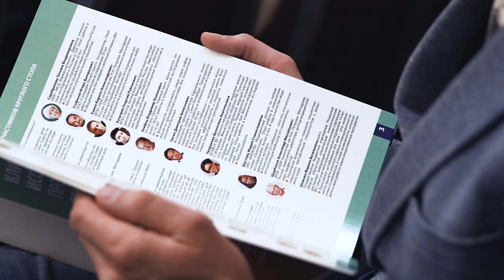Приглашение на круглый стол Методология клинических исследований в онкологии 2018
«Методология клинических исследований противоопухолевых препаратов» - круглый стол / III Петербургский международный онкологический форум «Белые ночи 2017»
Круглый стол «Методология клинических исследований противоопухолевых препаратов» проводился в июне 2017 года рамках III Международного онкологического форума «Белые ночи 2017» – крупнейшего в России мероприятия, объединяющего врачей-онкологов. Главным организатором Форума является ФГБУ "НМИЦ онкологии им. Н.Н. Петрова" Минздрава России.
Круглый стол проходил под председательством заслуженного деятеля науки, лауреата Государственной премии РФ и премии Правительства РФ, академика РАН, д.м.н., профессора М.Р. Личиницера, члена-корреспондента РАН, д.м.н., профессора Е.Н. Имянитова, д.ф.н., профессора Е.А. Максимкиной, а также заведующего отделом организации доклинических и клинических исследований НМИЦ, эксперта Минздрава России к.м.н. А.Н. Полторацкого (в отделе в настоящее время разрабатывается проект по автоматизации клинических исследований на основе технологии блокчейн). В работе круглого стола принял участие заместитель директора НМИЦ, д.м.н., профессор А.М. Щербаков.
Круглый стол привлек внимание не только работников системы здравоохранения и разработчиков новых онкологических препаратов, но также и заинтересованных пациентов, представителей организаций, защищающих права пациентов.
Впервые вопросы совершенствования методологии клинических исследований противоопухолевых лекарственных средств обсуждались с такой интенсивностью и в такой представительной среде. Участникам удалось разработать «дорожную карту» изменений, предназначенных для выведения отечественных клинических исследований на новые рубежи. Был предложен новый подход к работе исследователей и заинтересованных организаций, который помог бы продвинуться по двум основным направлениям - увеличение скорости исследования и повышение его качества. Обсуждались вопросы автоматизации рабочих процессов, пути расширения доступности для пациентов информации о проводимых в системе здравоохранения России клинических исследованиях, а также совершенствования процедуры получения добровольного информированного согласия.